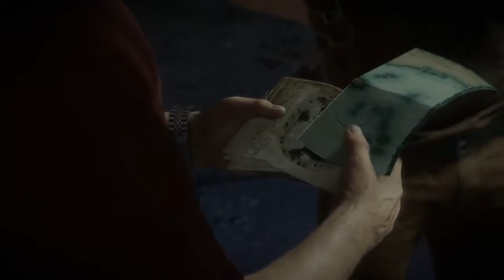UNCHARTED 4 Full demo with Spoiler Reaction Video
UNCHARTED 4 Full demo that was not showed on E3 with Spoiler (Reaction Video)